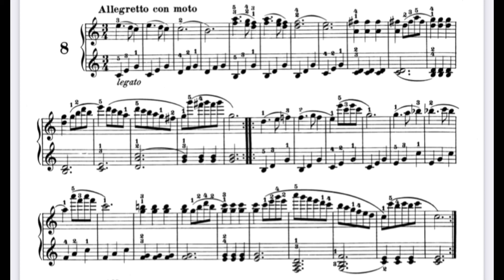체르니100 8번/Czerny 100 No.8